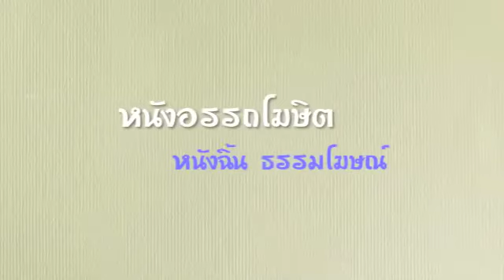หนังอรรถโฆษิต : เสน่ห์นาง : ตอนเท่งเป็นองครักษ์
หนังอรรถโฆษิต หนังตะลุงนามพระราชทาน (หนังฉิ้น ธรรมโฆษณ์)
ศิลปินแห่งชาติ สาขาศิลปะการแสดง (หนังตะลุง) ปี พ.ศ. ๒๕๓๒